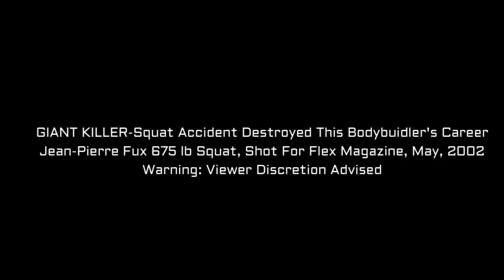GIANT KILLER, Squat Accident Destroyed This Bodybuilder's Career, Jean-Pierre Fux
On May,02, 2002 Jean-Pierre Fux was shooting a photo shoot for FLEX magazine, when the unthinkable happened. With 675 lbs on the bar, Jean squatted the heavy weight for the photographer, but din't come back up, as he had done so many times before. His &quot;Spotters&quot; weren't close enough to grab the bar in time. He tore a vastus medialis on the left thigh, and tore, a patella ligament on the right leg. He was rushed to Eisenhower Medical Center In California. were he was rushed to the emergency room. Jean was Lucky. He remained hospitalized for two weeks before he went home on Mon, May 20, 2002.